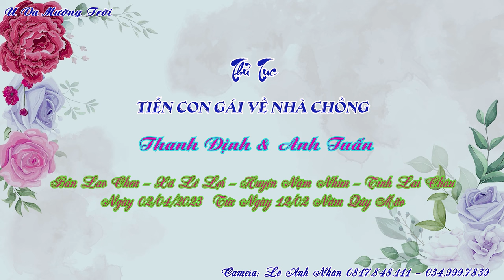Tiễn Con Gái Về Nhà Chồng Thanh Định & Anh Tuấn, Lao Chen, Lê Lợi, Nặm Nhùn, Lai Châu